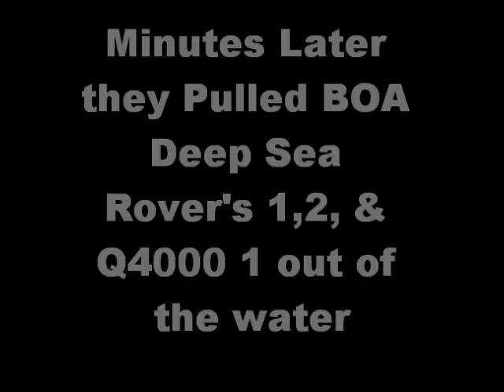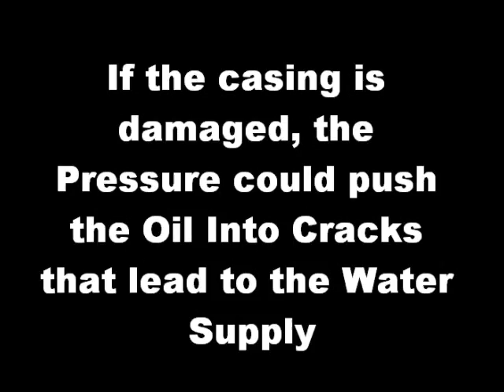Oil Eruption - Oil bubbling out of the ground? Aug 8th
Looks like this is an eruption & the Rover was not moving. Also Oil is bubbling out of the ground on a Marsh Beach